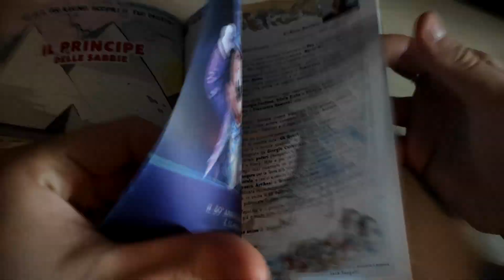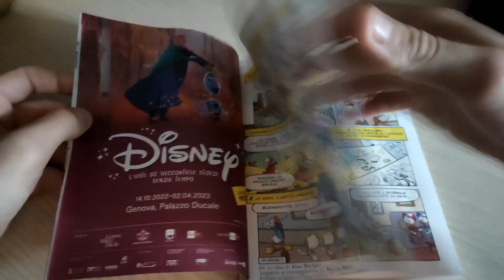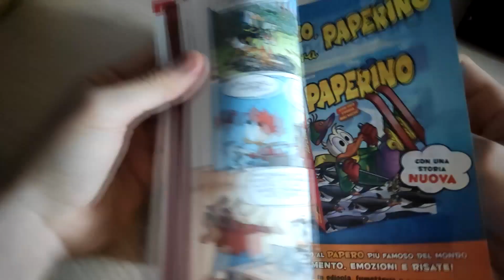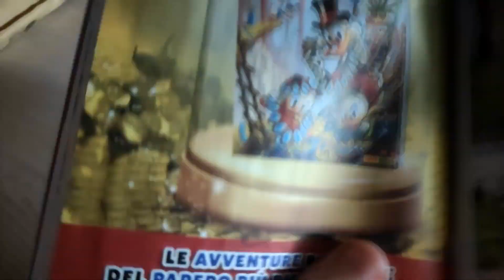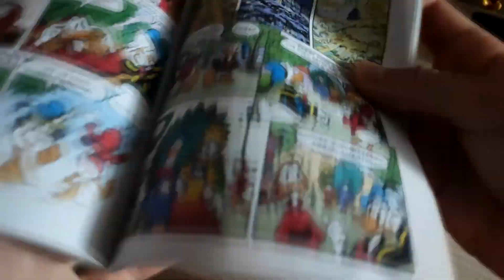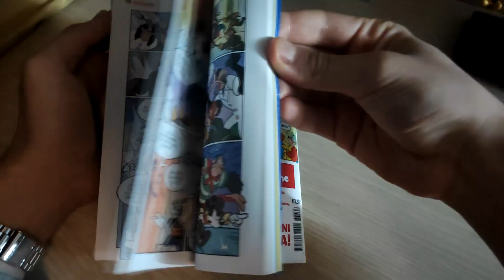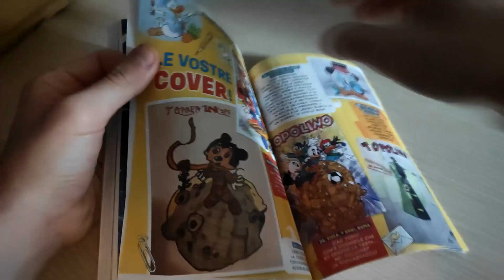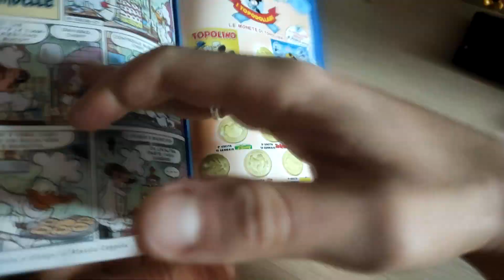Topolino 3506 - 1 Febbraio 2023